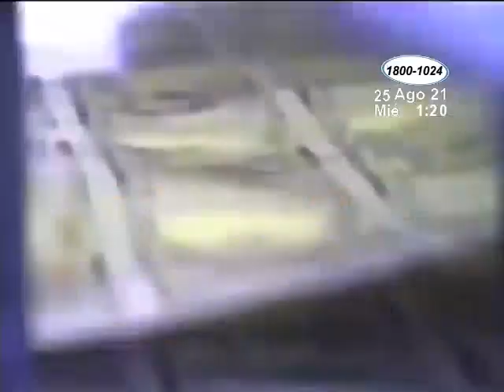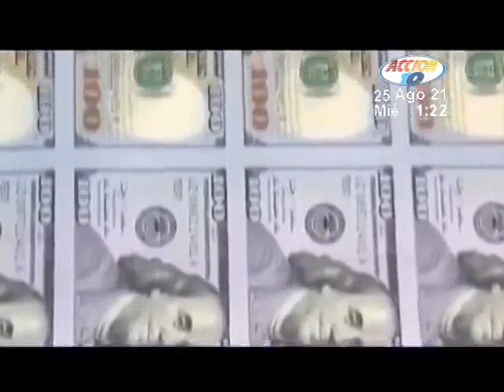Según economista, desembolso millonario del FMI a Nicaragua dinamizará la economía nacional